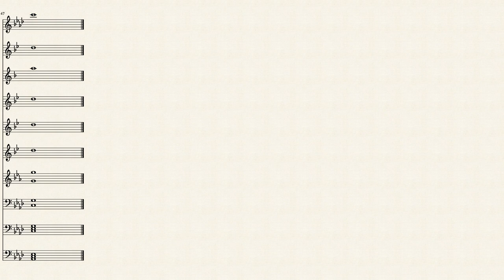Life Goes On by Arranged by N.Johnson